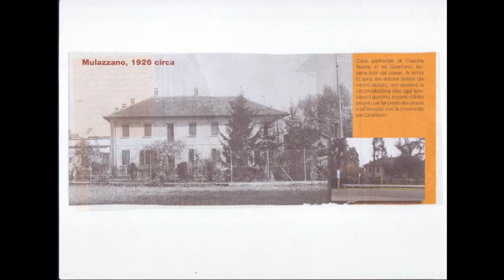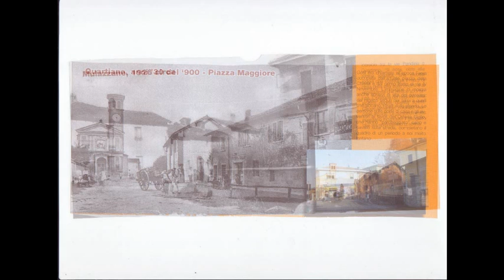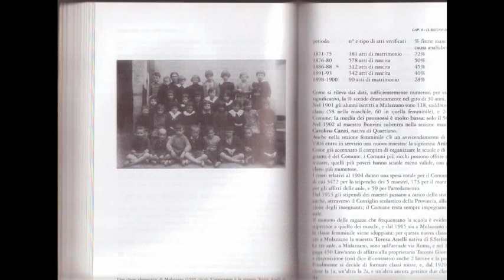Mulazzano, ieri ed oggi.mp4